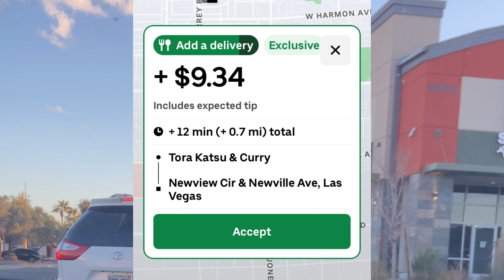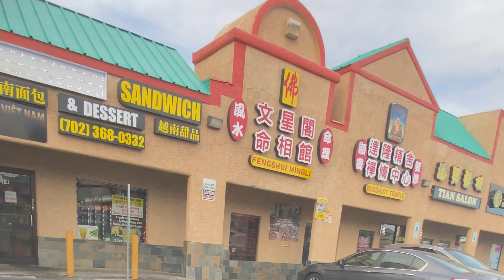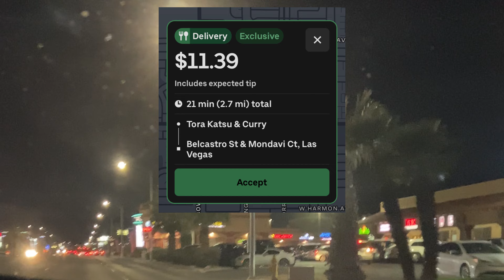Most Ridiculous Offer EVER!?!